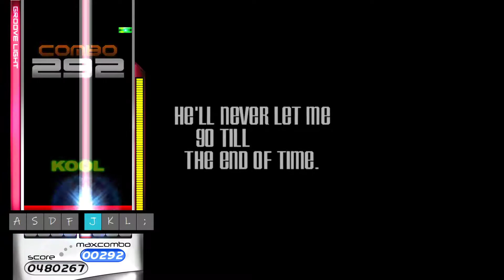[EZ2ON Reboot : R] The Boy (Indigo Blue Mix) 8K SHD (14)